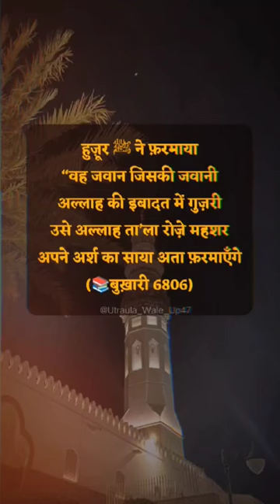islam allah islamicquotes trending viral trend trendingreels plestine allah